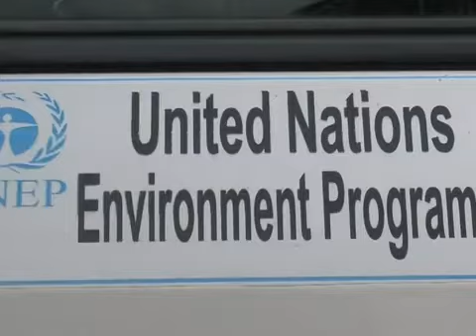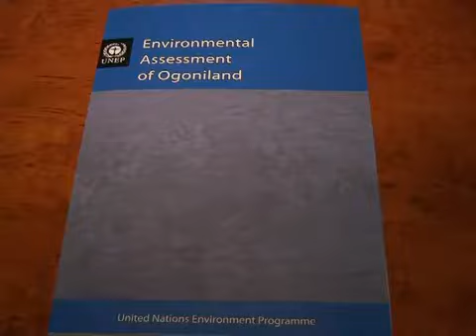La maldición del oro negro en Nigeria YouTube